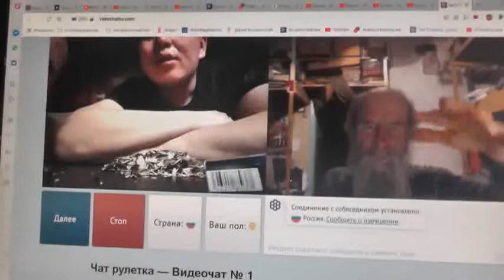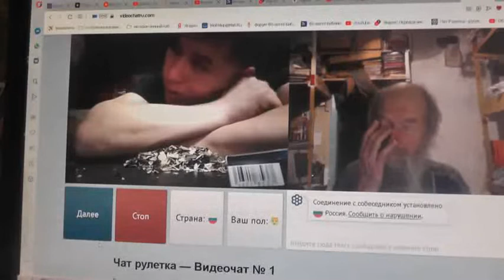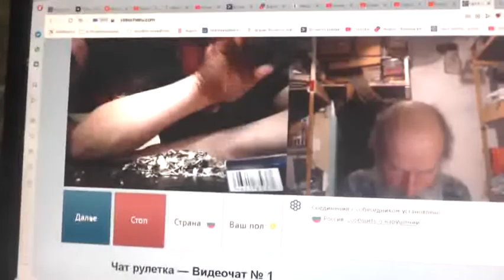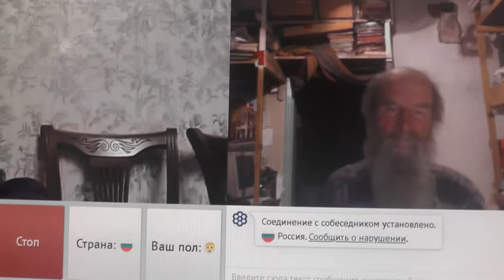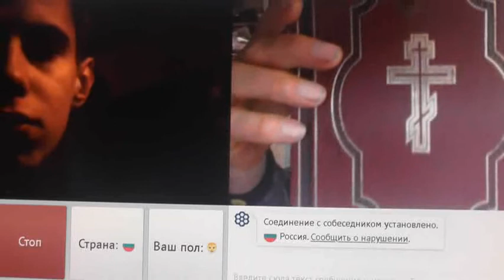№37. 1Тим.3:16 Бог явился во плоти, оправдал Себя в Духе, показал Себя Ангелам…